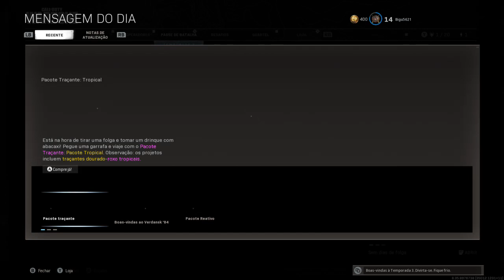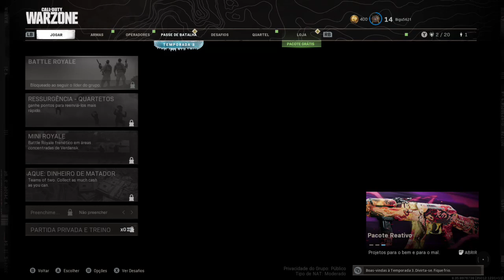Live do tamanduá Bandeira jogando com seguidores.